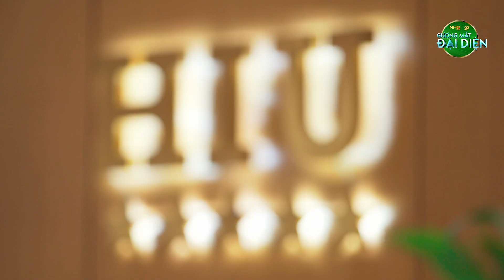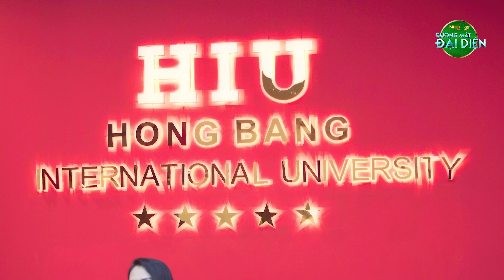ThS. Trần Thúy Trâm Quyên: “Tôi yêu giáo dục đến tận cùng”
ThS. Trần Thúy Trâm Quyên - Phó Hiệu trưởng Trường Đại học Quốc tế Hồng Bàng (HIU) là một trong 23 gương mặt đại diện của Tập đoàn giáo dục Nguyễn Hoàng (NHG). Cô được vinh danh tại sự kiện Kỷ niệm 23 năm thành lập NHG vì đã có những đóng góp tích cực vào sự phát triển của đơn vị nói riêng và Tập đoàn nói chung.

“Nếu không làm Giáo dục, tôi sẽ không làm gì nữa hết, yêu Giáo dục đến tận cùng. Tôi còn nhớ và không bao giờ quên cái ngày mà tôi nhận được lời đề nghị từ vị lãnh đạo cao nhất của Tập đoàn giáo dục Nguyễn Hoàng. Đó là mong muốn tôi nhận một nhiệm vụ mới của Trường Đại học Quốc tế Hồng Bàng - vị trí Phó Hiệu trưởng phụ trách Tuyển sinh, Truyền thông và Chăm sóc sinh viên. Lúc đó, trong tôi đầy sự lo lắng, tôi tự hỏi: Tôi phải làm như thế nào cho ngôi trường này? Tôi có thể làm tốt điều đó như là sự kỳ vọng, tin tưởng của lãnh đạo?...” cô Phó Hiệu trưởng HIU bộc bạch.

Mời mọi người cùng lắng nghe câu chuyện và những chia sẻ đầy thú vị của ThS. Trần Thúy Trâm Quyên - Phó Hiệu trưởng HIU nhé!